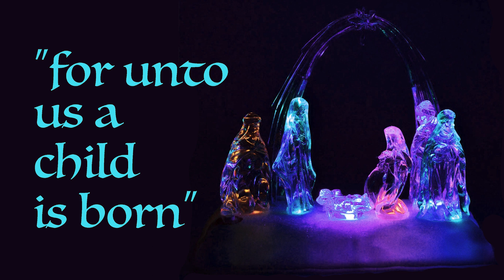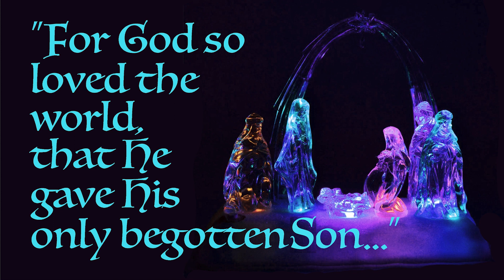Christmas Nativity Scenes with Matthew and Luke by Ponderfun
Ponderfun offers fun bite-sized pieces of education and entertainment for the whole family!